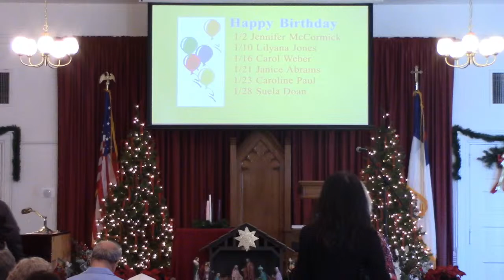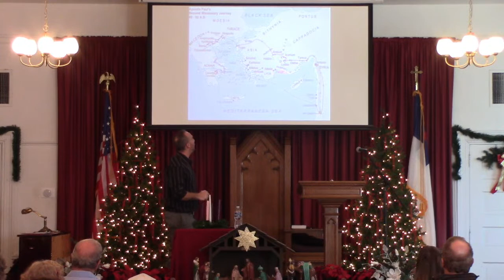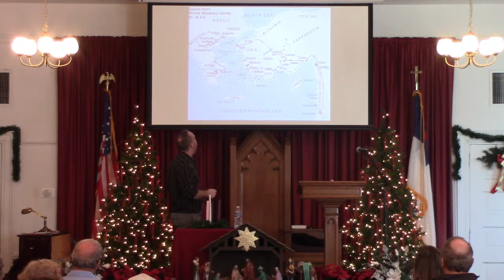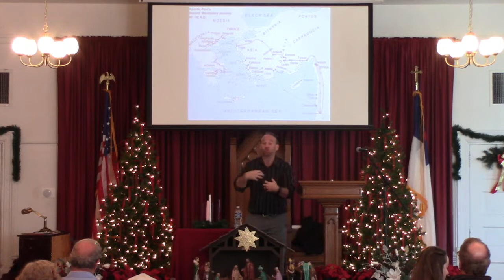January 1, 2023 Albion Bible Church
Live Stream of our service on Sunday January 1 2023
Josh Triestman
Acts 18:23